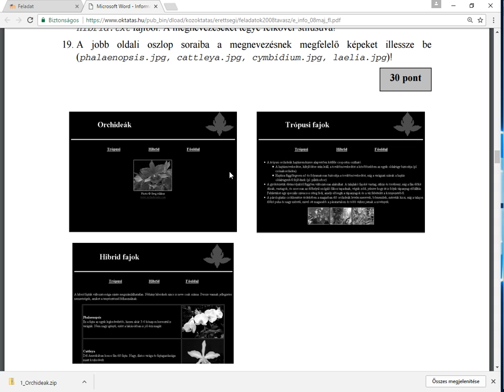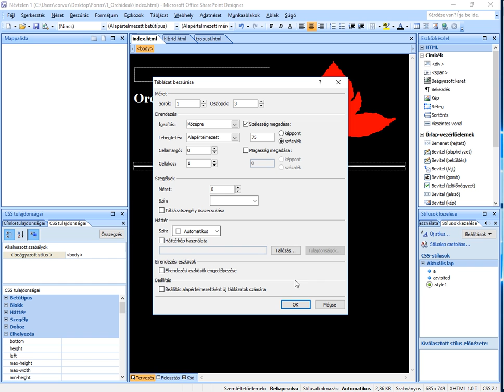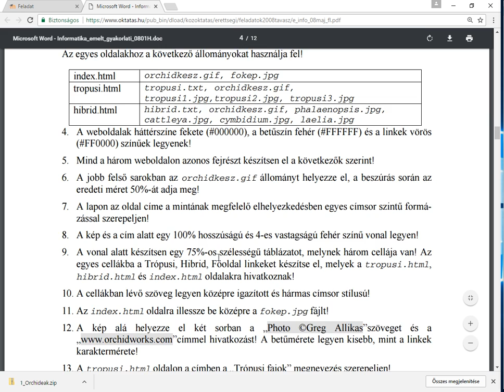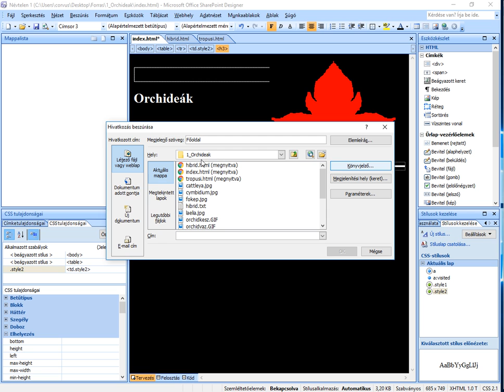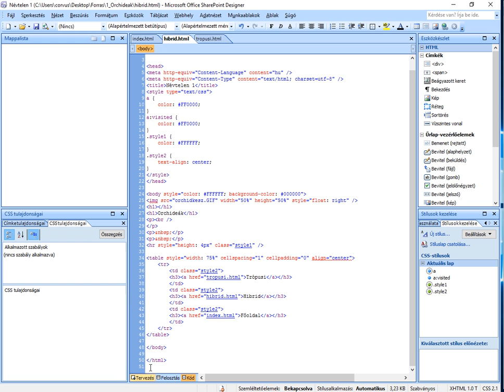8. feladat 2008. emelt - webszerkesztés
8. A kép és a cím alatt egy 100% hosszúságú és 4-es vastagságú fehér színű vonal legyen!